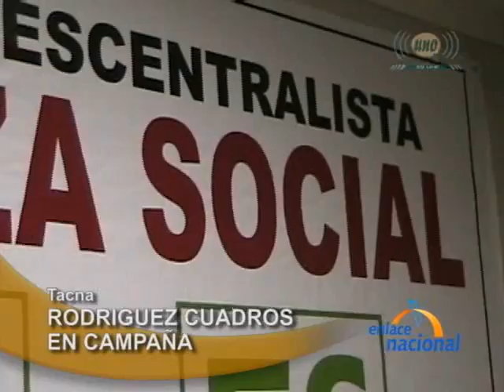EN 011011 Perunet